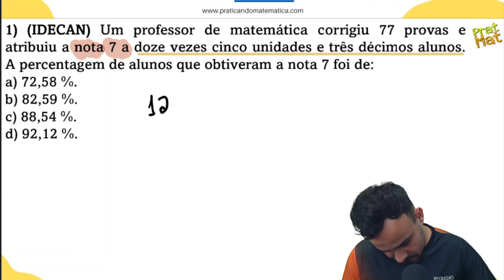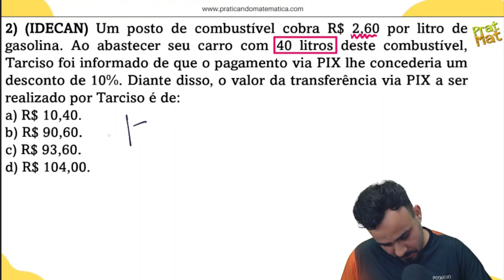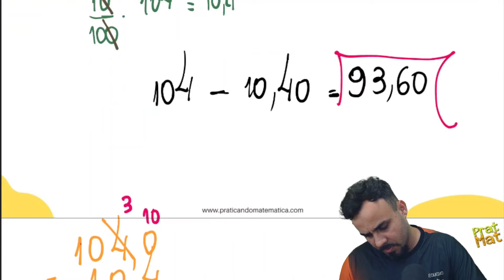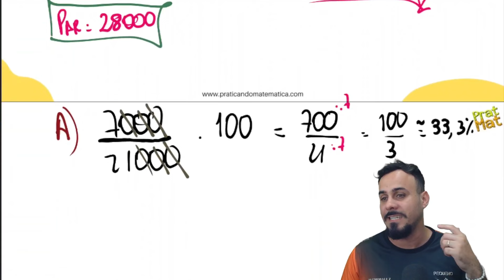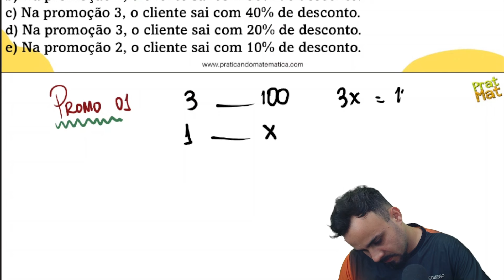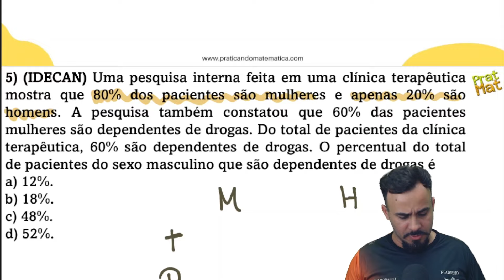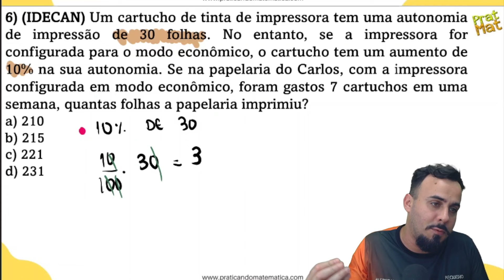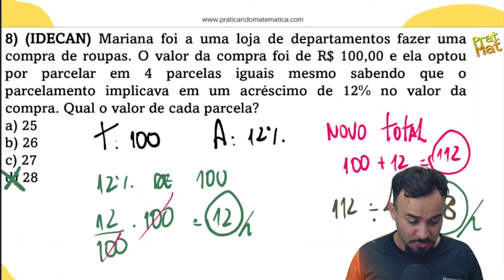CONCURSO SOLDADO CBMERJ 2025: REVISÃO DE MATEMÁTICA BÁSICA(PORCENTAGEM)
🛑Estude com nosso curso de matemática e português para soldado CBMERJ BUSCA E SALVAMENTO

Você não sabe Matemática e racíocinio lógico e matemática para concurso de bombeiros do rio de janeiro ?

Quando vê uma questão  de Matemática começa a tremer?

Você terá um passo a passo para aprender a Interpretar os problemas e tirar de letra qualquer questão do CBMERJ
Agora basta dar o play no vídeo e aprender os segredos da Matemática para cbmerj